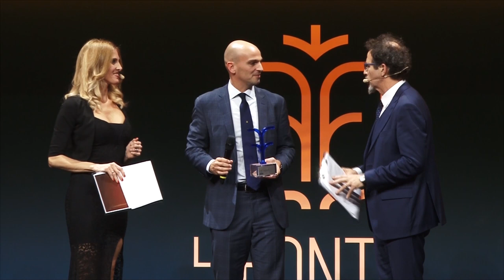ESTEBAN CAMBIASSO A LE FONTI AWARDS: “LA MIA VITA, IL MIO CALCIO"